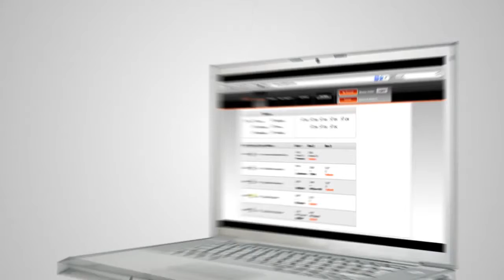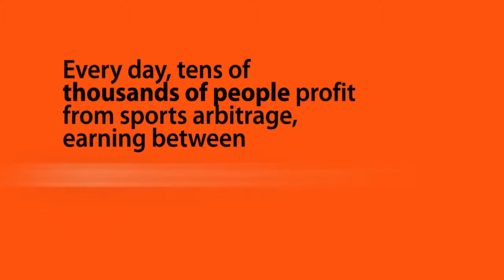corporate presentation video - Online Bookmaker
This is a corporate presentation video which we made for an online bookmakers as part of their presentation and investment pitch.